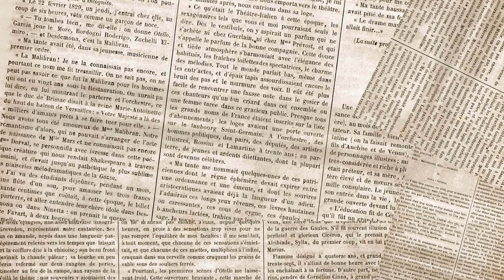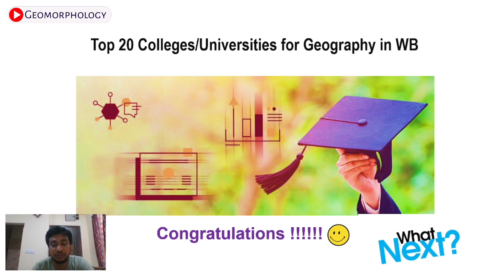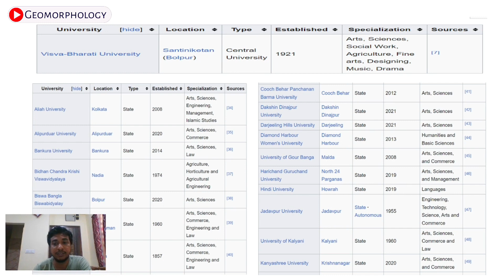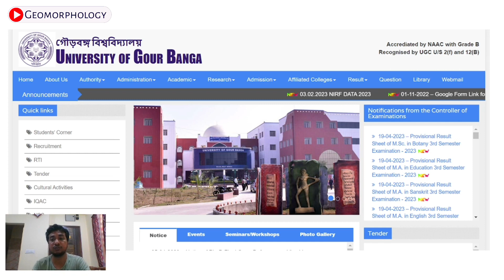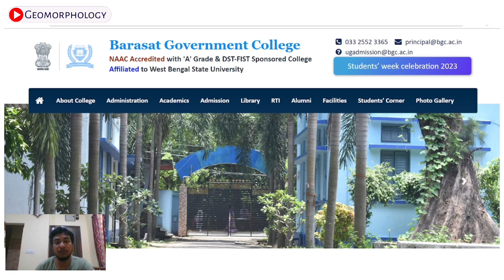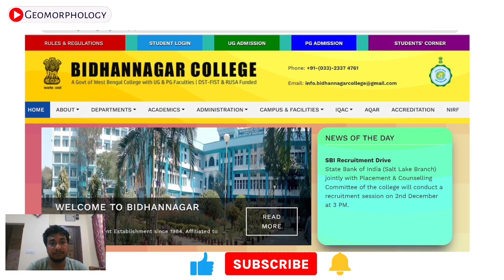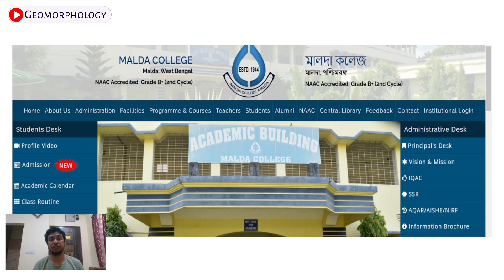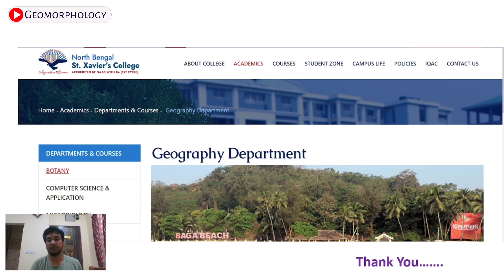Best Geography Colleges/University in WB/ Best Geography Colleges in Kolkata by Dr Kutub Dhali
This video will be very useful for the students who have just got their class XII results and are looking for colleges where they can get admission for their honours in Geography.